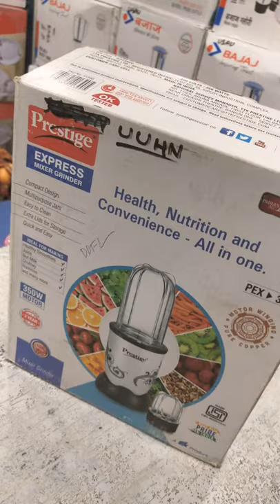Prestige Express Mixer PEX 3.0#shorts